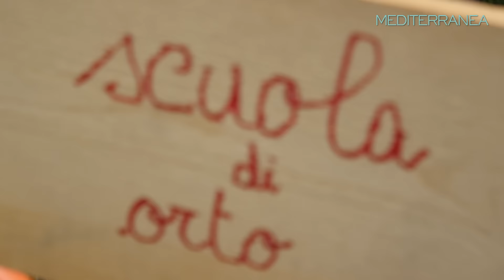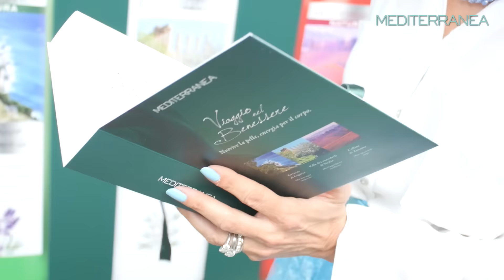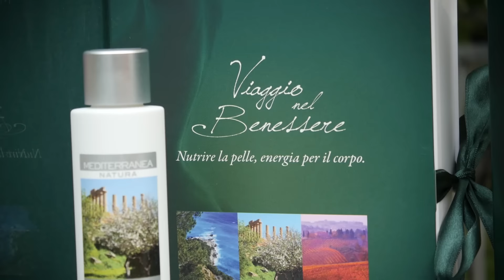Mediterranea a Orticola 2015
Anche quest'anno Mediterranea ha avuto il piacere di partecipare come partner di Orticola una delle mostra italiane al massimo dei livelli internazionali per la qualità e la varietà delle piante esposte. La mostra botanica Orticola alla XX Edizione nell’anno di Milano Expo 2015, si è raccontata con l’italianità del giardino.
Mediterranea ha proposto uno straordinario Viaggio nel Benessere attraverso la mediterraneità italiana attraverso la Liguria, la Toscana e la Sicilia con 3 olii che ci regalano ricchissime esperienze per il corpo, parafrasando Expo 2015: Nutrire la Pelle Energia per il Corpo.